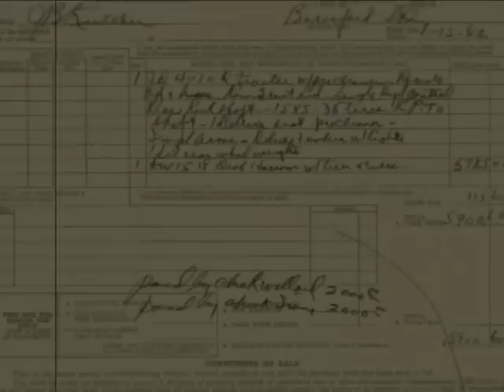4010 John Deere Ervin & Curt Jensen Beresford, SD 125 Parade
Video of Ervin & Curt Jensen driving their tractors in the Beresford, SD quasquicentennial parade. The 4010 was purchased new by Ervin & Willard Jensen in 1962, and Curt purchased and had the tractor restored in 2009.